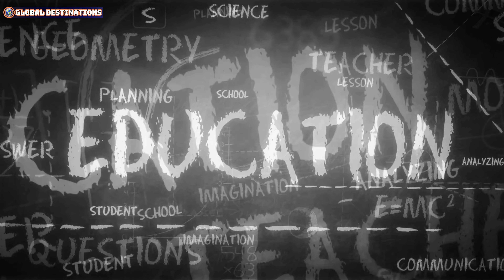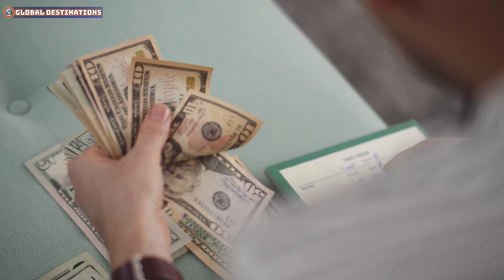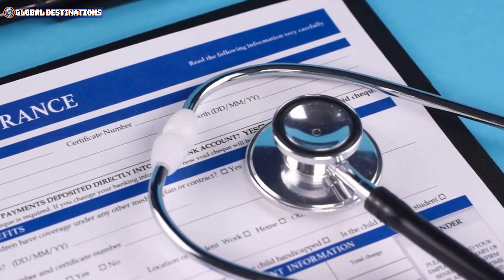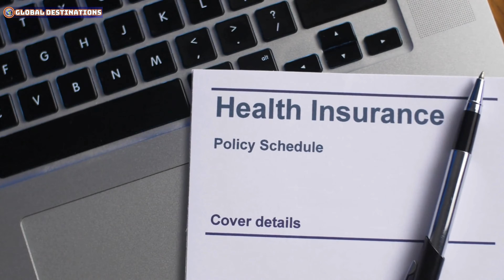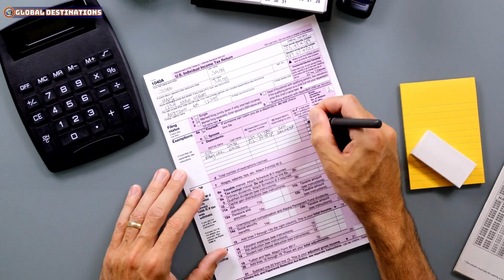Top 10 Reasons NOT to Move to Canada in 2024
Are you considering a move to Canada in 2024? Hold on! Before you pack your bags and head north, watch this video to discover the top 10 reasons why relocating to Canada might not be the best idea for you this year. From economic challenges to social issues, we'll explore the factors that could make your Canadian dream turn into a nightmare. Join us as we delve into the intricacies of Canadian life and uncover potential pitfalls that might await newcomers. Whether you're seeking employment opportunities, better healthcare, or simply a change of scenery, it's essential to weigh the pros and cons carefully. So, if you're on the fence about moving to the Great White North, this video is a must-watch! Learn why Canada might not be the ideal destination for you in 2024 and make an informed decision about your future. Top 10 Reasons NOT to Move to Canada in 2024

00:00 top 10 reasons not to move to canada in 2024
03:06 reasons not to move to Canada
06:04 where to live in canada
08:56 worst things about canada

Whether you're planning your next vacation or seeking inspiration for your retirement destination, Global Destinations is your go-to resource for accurate and swift guidance.
You can watch many other great videos from GLOBAL DESTINATIONS channel: Long Road Ahead by Kevin MacLeod is licensed under a Creative Commons Attribution license Source Artist - Video summarizing news reports based on fair use laws - Fair use for news reporting org/wiki/Fair_use) - All issues about videos violating Copyright Policy - Community Guidelines we will delete them, please contact directly via email: If there are any copyright issues with any videos posted here i will remove them, please contact my email